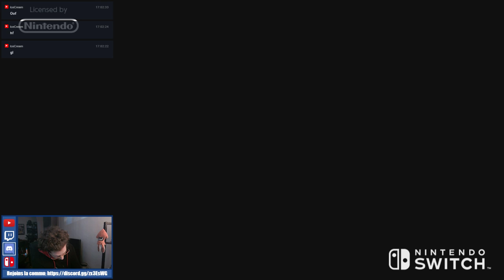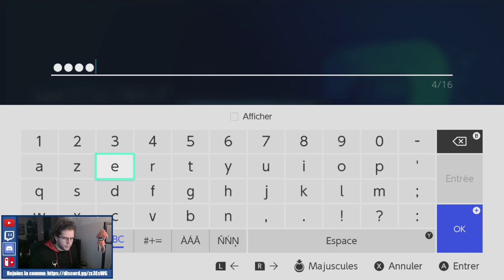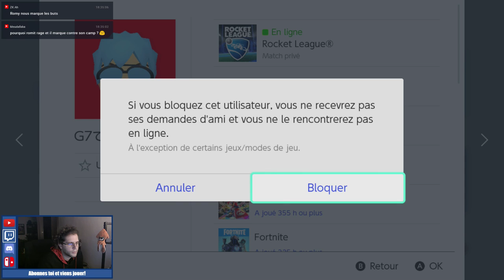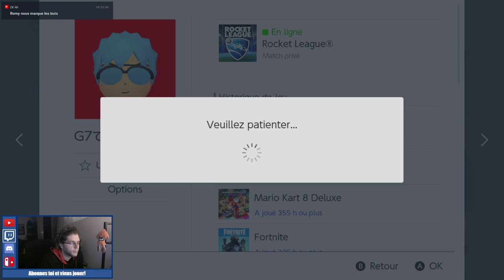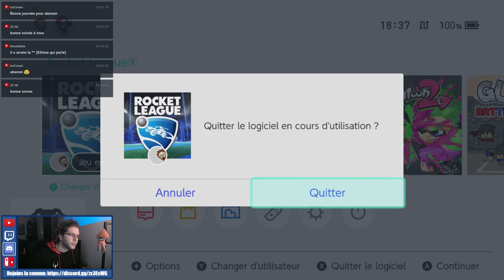Rocket league - on apprend